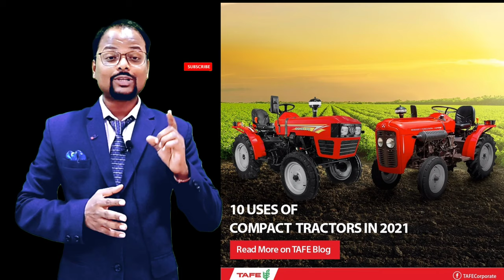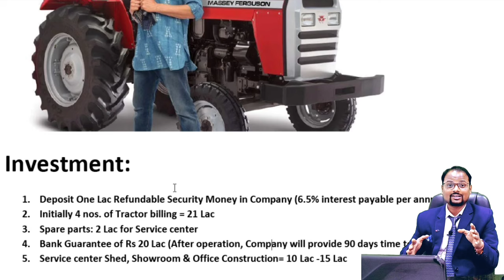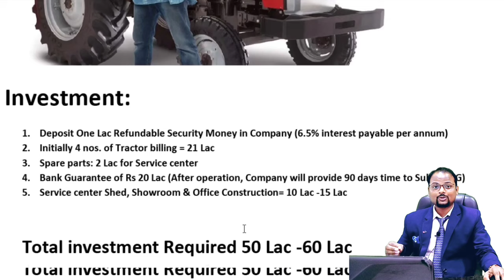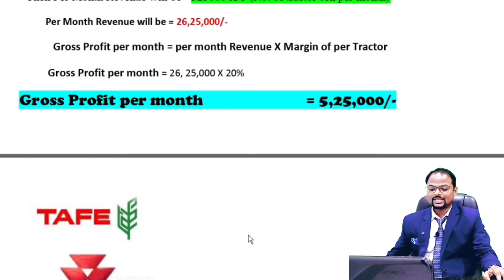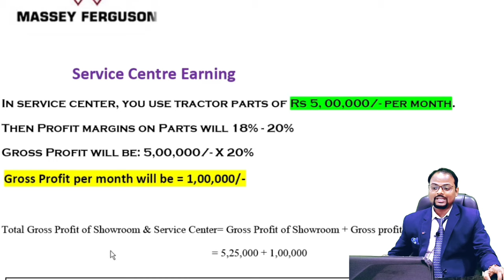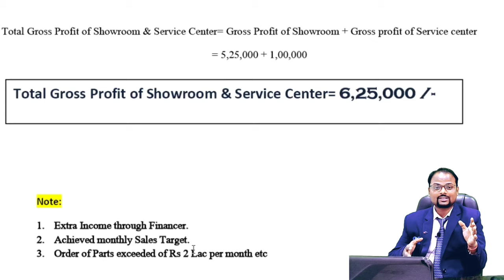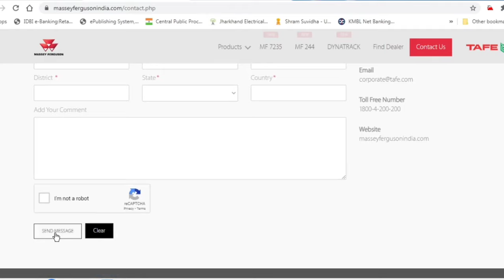Messy Tractor Showroom||Messy Ferguson Tractor Dealership||How to Open Messy Tractor showroom||TAFE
Messy Tractor Showroom||Messy Ferguson Tractor Dealership||How to Open Messy Tractor showroom & Service center ||TAFE Tractor || Eicher Motors || Eicher Tractor Showroom

About videos:
In this video I show you that How to Open Messy Tractor showroom & Service center?

My YOUTUBE STUDIO ACCESSORIES

1. BlueDart Courier Franchise || BlueDart courier का फ्रैंचाइज़ी इस प्रकार से ले |

2. How to take courier Franchise||Ecom express courier Franchise||Ecom Express.

3. Ekart courier का  फ्रैंचाइज़ी कैसे ले|| How to take franchise of ekart courier?

4. How to apply for Delhivery Courier Franchise || Delhivery Courier Franchise details ||

5. How to take inxpress courier Franchise?

visit the playlist once...🤟🏻
TAFE – Tractors and Farm Equipment Limited, is an Indian tractor major incorporated in 1960 at Chennai, with an annual turnover of INR 10,000 crores. The third-largest tractor manufacturer in the world and the second largest in India by volumes. TAFE has earned the trust of customers through its range of products that are widely acclaimed for quality and low cost of operation. A strong distribution network of over 1200 dealers effectively backs TAFE’s four iconic tractor brands – Massey Ferguson, TAFE, Eicher and the recently acquired Serbian tractor and agricultural equipment brand IMT – Industrija Mašina i Traktora.
Note: This video is only for education or knowledge purpose. No sponsored